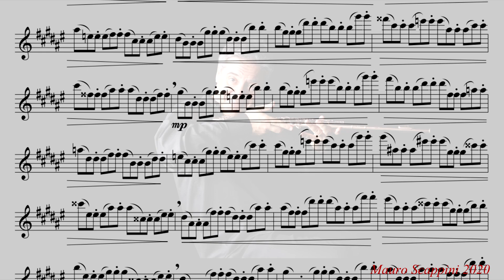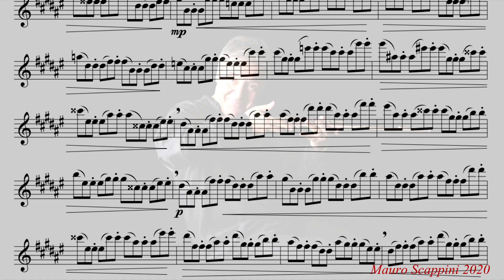R.GALLI op.100 Studio n.14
Di Raffaele Galli(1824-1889)  Studio n.13 in re# minore (Allegro moderato)
dai 30 Esercizi op. 100 in tutti i toni maggiori e minori.
Registrato il 5 novembre 2020
Flauto, Mauro Scappini
Edizioni Eufonia